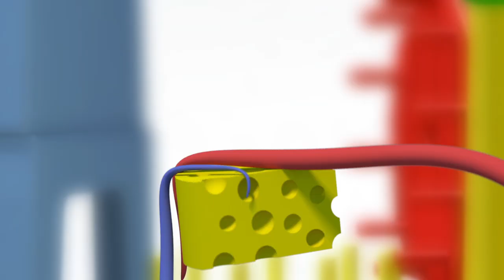[Mouse Trap] Get it Together - UW Animation Capstone 2013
[Mouse Trap] Get it Together

A small mouse and a big mouse learn the value of putting their differences aside and working together. This is my first 3D short film I've made with other people. This was a 3 week assignment for University of Washington's CSE 458 course.

It's a little different from what I usually make. Enjoy!

Additional Sfx: Pepper